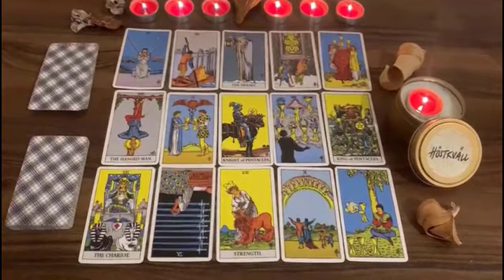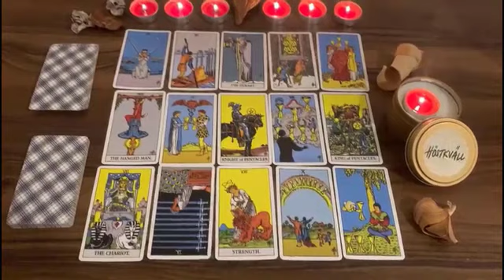CANCER, BE CAREFUL WITH YOUR PHONE 📲👀 YOU WAITED A LONG TIME TO HEAR THIS 😍 CANCER JANUARY 2023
Cancer 2023
Cancer today
Cancer JANUARY